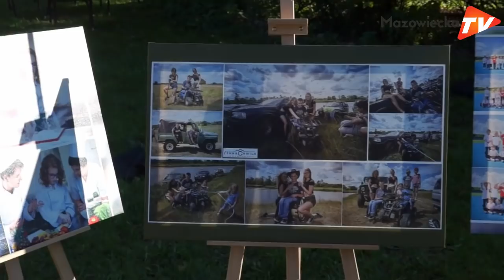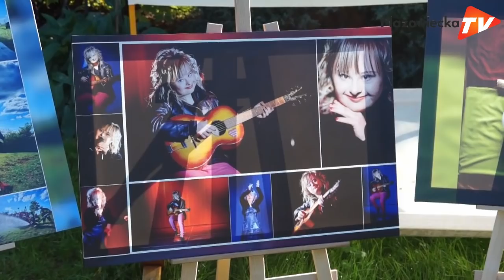Spełnione marzenie Ady - Wywiad z Nataszą Urbańską i Januszem Józefowiczem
Pewnego jesiennego popołudnia br. jedna z podopiecznych Stowarzyszenia "Przyszłość Naszych Dzieci" zrealizowała swoje wielkie marzenie. Wcielając się w rolę dziennikarki, Ada przeprowadziła profesjonalny wywiad z parą popularnych i lubianych artystów - panią Nataszą Urbańską oraz panem Januszem Józefowiczem. Nasza telewizja miała przyjemność towarzyszyć bohaterom spotkania z kamerą. Serdecznie zapraszamy do obejrzenia materiału!